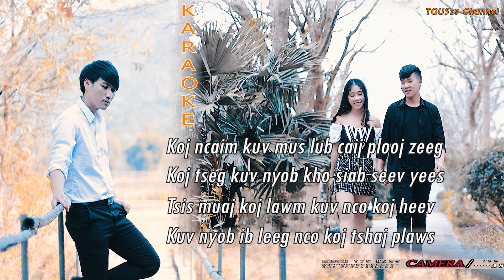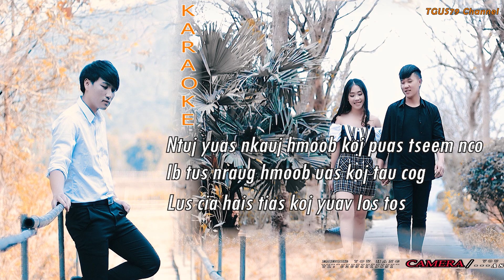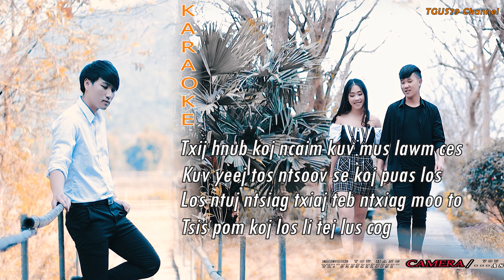Pheej Lauj. KARAOKE. Koj Ncaim Kuv Thaum Plooj Ntoog Zeeg. 4/13/2021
Nej mloog tau thiab saib tau xwb. Tsis pub nej rub mus tso rau nej tus YouTube uas tsis tau kev tso cai. Ua tsaug.